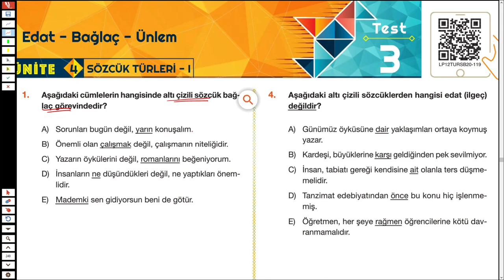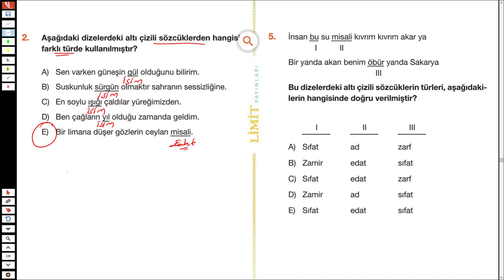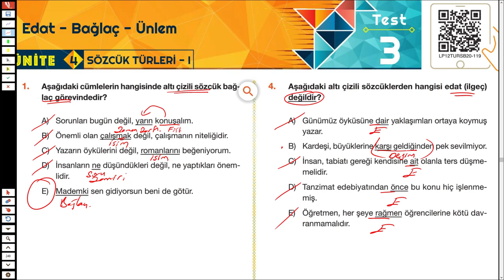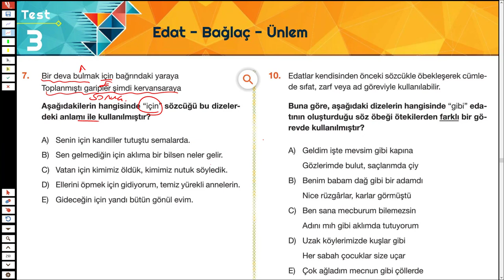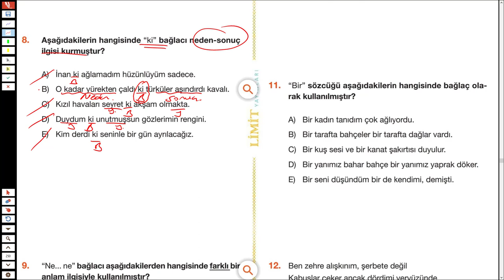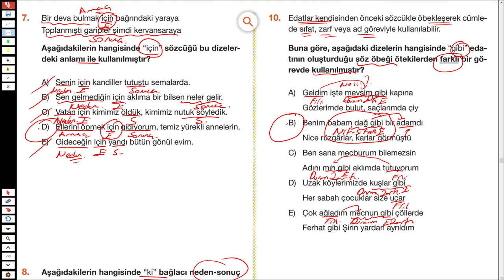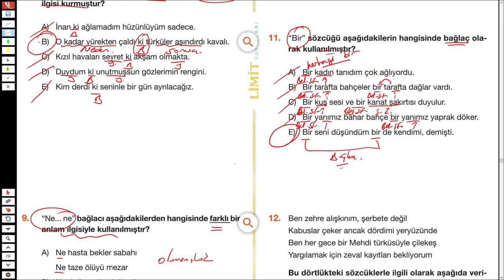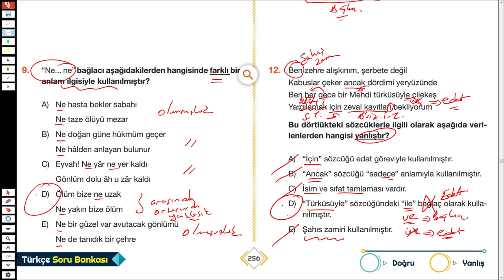LİMİT TYT TÜRKÇE SORU BANKASI - SÖZCÜK TÜRLERİ - SYF 255/256 - TÜRKÇEHANE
2023tayfa 2023tayfaçalışıyor 2023yks sizler için @Limityayınları nın tyt türkçe sorubankası ndan sözcüktürleri inden edat bağlaç ve ünlem ile ilgili soruçözümü yaptım.
İyi seyirler.